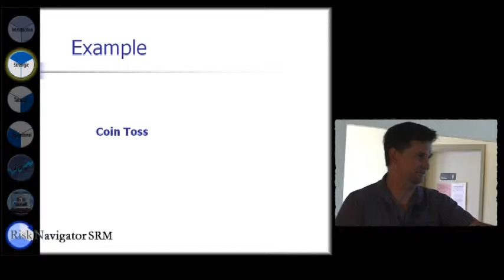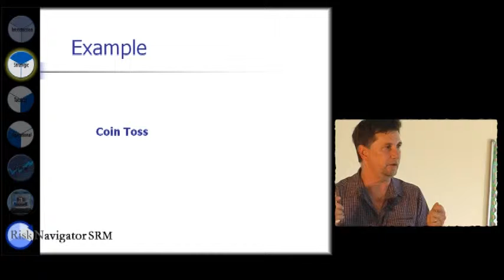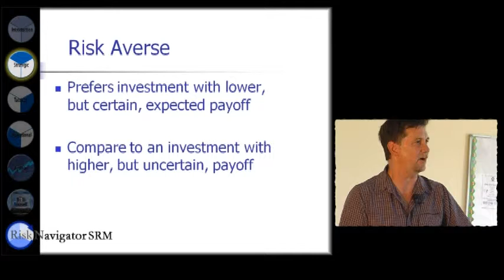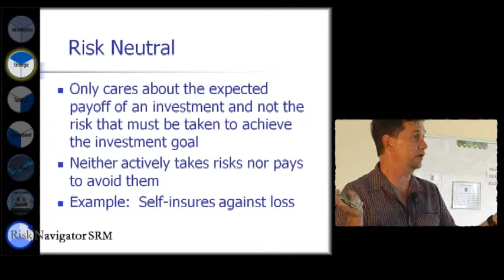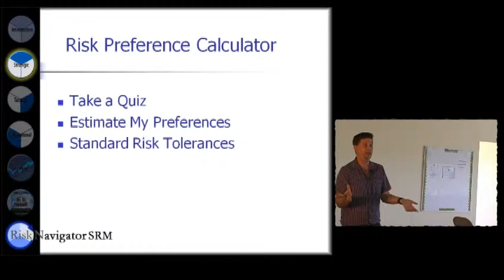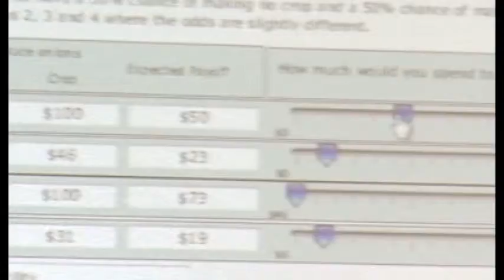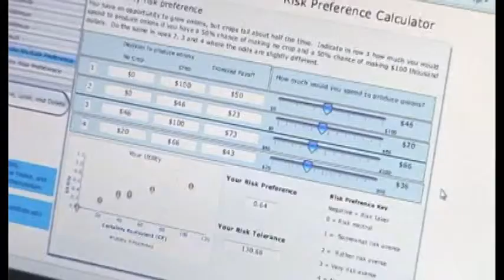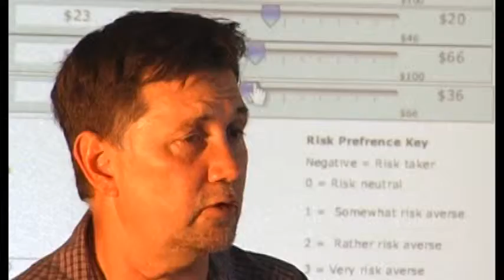Jay Parsons: WNNBRF at Seba Dalkai August 2010 ~ part 5 Dana Hoag presents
Dana Hoag who accompanied and complemented presentations of Jay Parsons, of Optimal Ag Consulting, Inc. in Fort Collins developed the award-winning RightRisk research and education program for risk management.